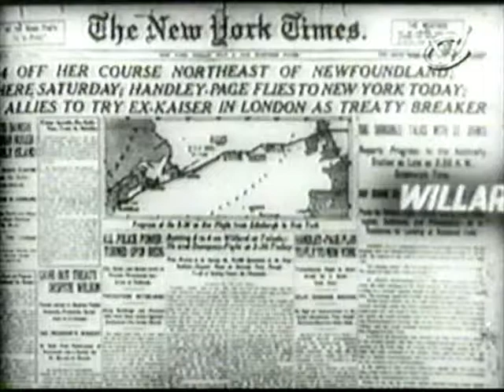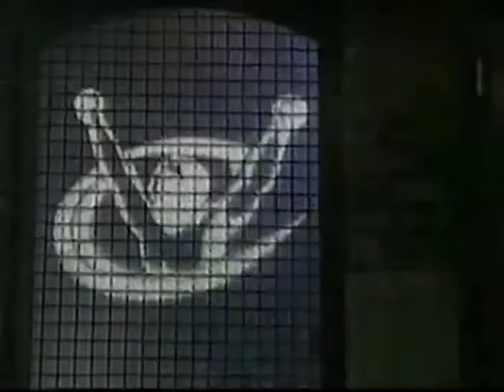Jack Dempsey vs Jess Willard 1919-07-04